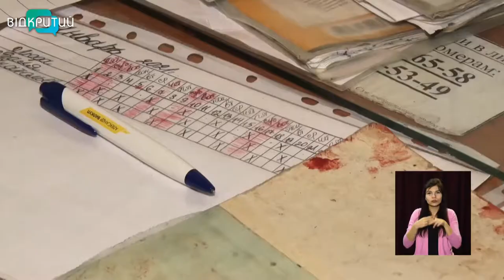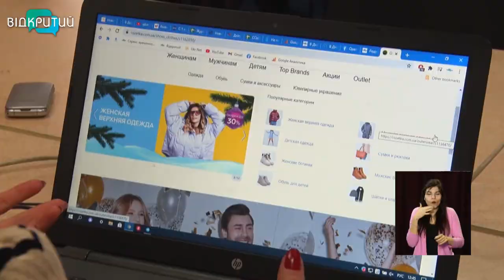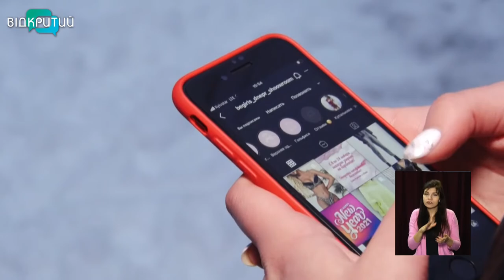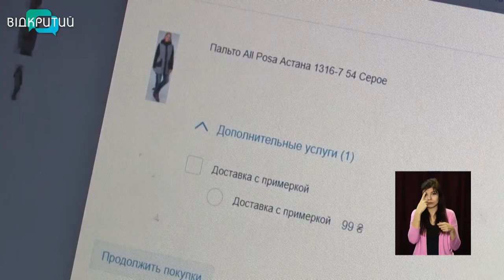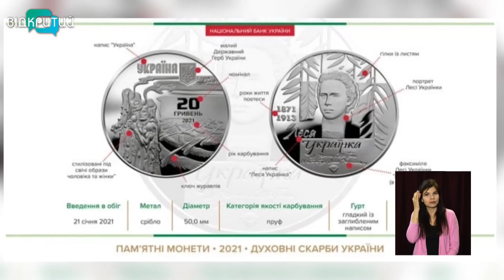Новини OPEN NEWS від 22 січня 2021 року 16:15